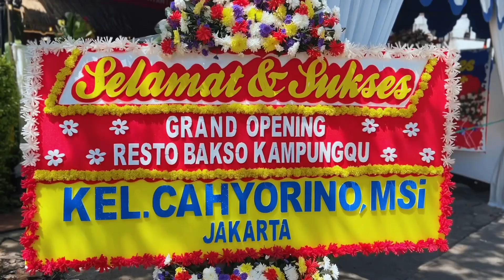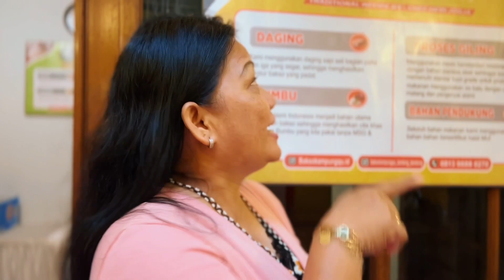Grand Opening Bakso KampungQu - Banteng 102 Buah Batu Bandung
Pelopor bakso Non Mecin tanpa pengawet dan pengenyal di Bandung
berlokasi di Jl. KH Ahmad Dahlan No.102-Banteng Buah Batu Bandung

Varian Bakso :
- Bakso Serat
- Bakso Cabe
- Bakso Smoke Beef
- Bakso Daging Cincang
- Bakso Jumbo
- Bakso Nano-Nano
- Bakso Spesial
- Bakso Bakar
- Bakso Goreng
- Tahu Bakso
Juga. "Varian Mie Ayam"
- Mie Ayam Tradisional
- Mie Ayam Pangsit
- Mie Ayam Bakso
- Mie Ayam Spesial
Dan Tidak Lupa ES TELER KAPTEN
- Es Teler Kapten
- Es Teler Ice Cream
- Es Teler Durian
- Es Teler Spesial

Daily Open : 10.00 a,m - 09.00 p.m